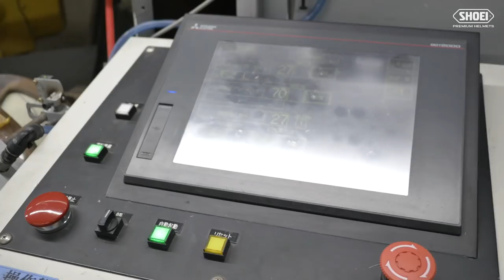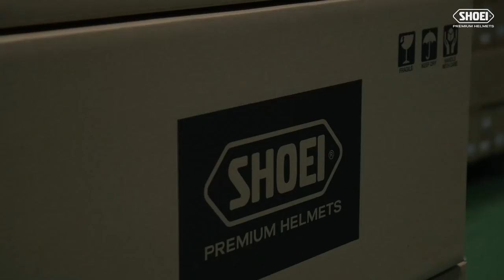Технологии SHOEI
Технологии SHOEI. Компания SHOEI уже очень давно на рынке и зарекомендовала себя как лидер в этой области. В этом видео вы увидете редкие кардры производства шлемов и лабораторию для испытаний.  Почувствуйте насколько скропулезно японцы подходят к каждому произведеному мотошлему SHOEI.